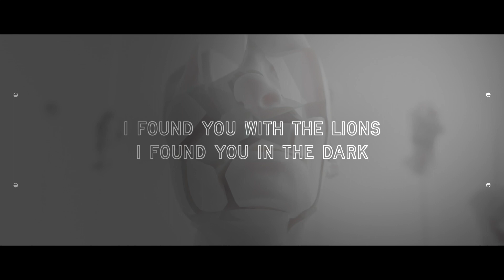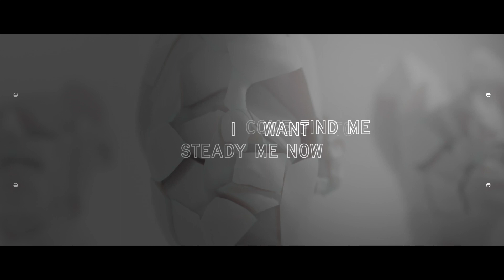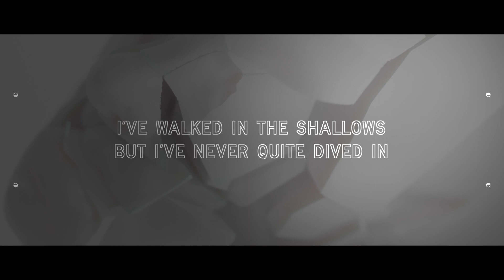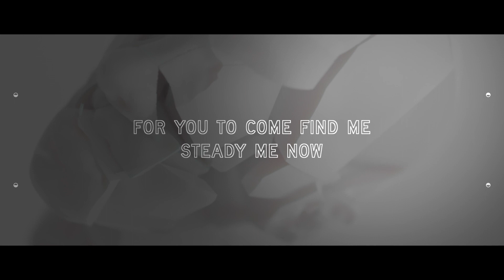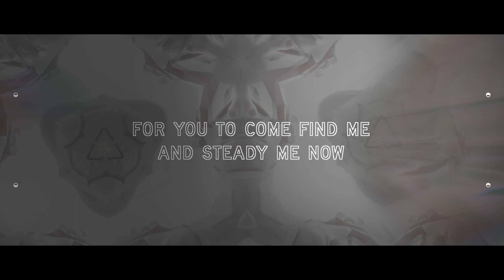Tempest Calm - Giants (Official Lyric Video)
Giants released November 18th, 2022  from the new Tempest Calm album Shadowlands.

Art direction: Adam Meredith

Welcome to Tempest Calm.

Life is filled with tension. As we journey through each day, we experience moments that test us, refine us and remind us that we are alive.
Our experiences become our stories. They become moments that, for better or for worse, shape the way we view and understand the world.

At Tempest Calm we want to pursue wholeness in the tensions of everyday. We want to do this by exploring story through creativity.

Tempest Calm is for people driven by creativity, faith and connection.
We want to invite you to join us as we learn to walk the fine line between tempest and calm.